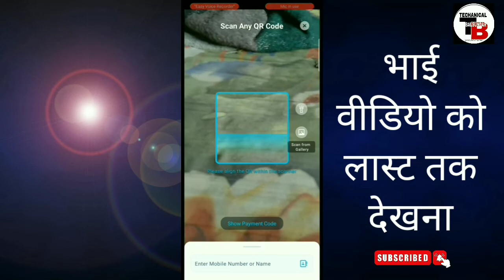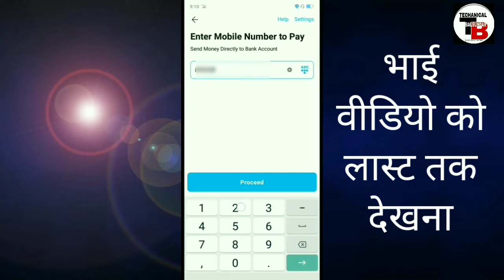Paytm se mobile number per Paisa kaise transfer Karen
Paytm se mobile number per Paisa kaise karen

Paytm se Paisa kaise bhejen

How to transfer money to mobile number in paytm

How to money to mobile number

How to money transfer using mobile number

How to using transfer with mobile number

Mobile number se Paisa kaise transfer Karen

Mobile number se Paisa kaise bhejen

Paytm se Paisa kaise transfer Karen

How to money transfer paytm to mobile number